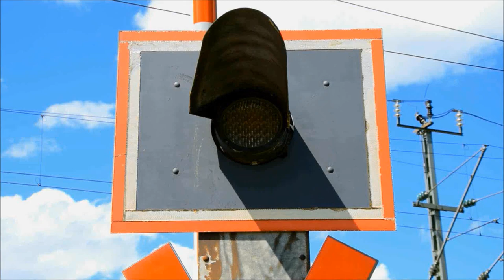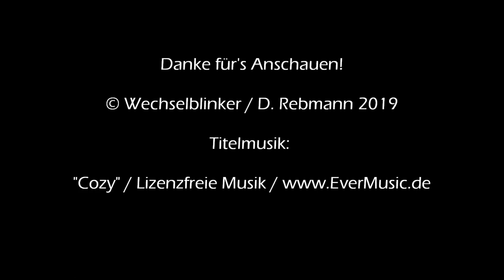Bahnübergang Göggenhofen "An der Gaß"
Göggenhofen ist ein kleines Dorf südöstlich von München unweit des großen Waldgebiets "Hofoldinger Forst". Die Gegend ist trotz der Nähe zur Metropole München sehr ländlich geprägt. Das heißt allerdings nicht, dass man vom überregionalen Verkehr abgeschnitten wäre. Ganz im Gegenteil, nicht weit entfernt gibt es die A 8 und die S-Bahn-Linie S 7 verläuft westlich des Dorfes.

Dort hat man allerdings keinen Haltepunkt, den findet man im benachbarten Großhelfendorf.. Verlässt man Göggenhofen Richtung Westen kreuzt man alsbald die Bahnstrecke und findet dort einen kleinen, aber sehr netten Bahnübergang, der aufgrund des überschaubaren Verkehrs ohne Schranken auskommt. Daher muss man mit insgesamt sieben Blinklichtern von Pintsch Bamag auskommen, die hier nicht von einer Akustik unterstützt werden.